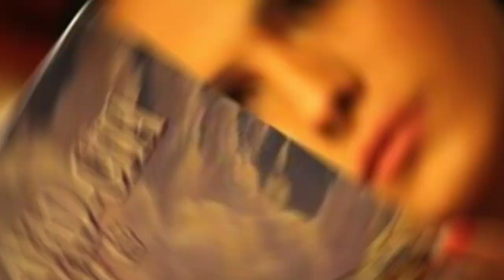जीवन में सुख और दुख क्यों आता है | दुःख को कैसे दूर करें | Sukh or dukh kya hai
जीवन में सुख और दुख क्यों आता है | दुःख को कैसे दूर करें | Sukh or dukh kya hai | @Lifekeeper1983

  जय श्री कृष्णा लाइफ कीपर के इस वीडियो मैं आपका स्वागत है आज के इस वीडियो मैं  सुख और दुख के बारे मैं बात करेंगे गीता के अनुसार सुख और दुख की क्या परिभाषा है  हम अपने जीवन मैं कैसे सुखी रह सकते हैं ये सब हम इस वीडियो के माध्यम से जानेगे कृपया चैनल  को अपना सपोर्ट देते रहना आपके सपोर्ट से ही हमें कुछ और अच्छा करने की  उत्सुकता रहती  है धन्यबाद दोस्तों आपका दिन सुभ हो  कृपया चैनल को सब्सक्राइब करने के लिए इस लिंक पर क्लिक करें

Your quarries:
manushya dukhi kyon rahata hai
मनुष्य दुखी क्यों रहता है
Motivational Video
Mahabharata
Ramayana
 Gita
vishnu Purana
manushya dukhi kyon hota hai
manushya dukhi
Shrimad Bhagavad Gita in hindi
Bhagavad Gita in hindi
geeta updesh
geeta video
Hinduism
hindu dharma
hindu god
dharma, religion
सुख दुखः क्या है
shrimad bhagwat geeta
sukhi manushya golpo
aur manushya dukhi
aur manushya dukhi dil
dukhi manushya cartoon
papi manushya dukhi kyon rahata hai
sukh or dukh ki kahani
sukh dukh ka khatarnak
dukh sukh ki kahani
sukh dukh ki mala kudrat piroti hai
sukh dukh ka karansukh kya hai
सुख क्या है
sukh kya hai osho
sukh kya hota hai
sukh kya hai premanand ji maharaj
sukh kya h
 Bhagavad Gita
 Bhagavad Geeta
Geeta In Hindi
Sukh Dukh kya hai
 lord krishna
sri krishna
sukh kya hai acharya prashant
sukh kya hai dukh kya hai
dukh kya hota hai
दुख क्या होता है
dukh kya hai acharya prashant
sukh or dukh kya hai
Mythology
Purana
Pauranik katha
Pauranik kahaniya
dukh or sukh kaise roke
sukh or dukh aane se kya hota hai
sukh or dukh jivan mein aane se kya hota hai
Veda  Hindu
Motivational speech
Religion
 Mythologycal Story
 Health Tips
Vastu Tips
Dharma
sukh dukh kya hai osho
sukh aur dukh kya hota hai
dukh or sukh ke raste
dukh or sukh kaise banate hain
dukh aur sukh to man ke vikalp hai
Sukh aur dukh kya hai
dukh kya hai
sukh or dukh kiya hai
kya hai sukh dukh
sukh dukh
sukh or dukh
sukh kya hai
sukha dukha
dukh ka karan kya hai
dukh aur sukh kyu aate hai
jeevan me sukh aur dukh kyo aata hai
dukh aur sukh
sukh aur aanand mein kya antar hai
dukh
dukh sukh tha ek
sukh dukh tha ek
dukh kab ata hai
diya sukh
duhkh ke chakr ka gyaan
सुख या दुख वास्तव में आपका चुनाव है
सुख अच्छा या दुख
असली दुख क्या है
सुख और दुख क्या है
संसार का सबसे बड़ा सुख और दुख क्या है